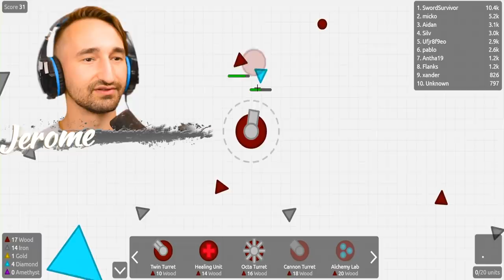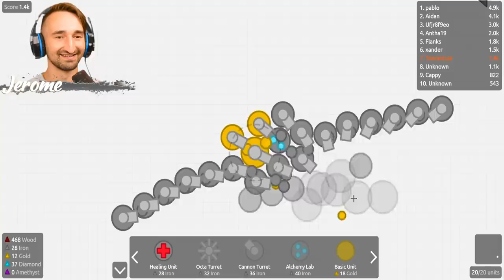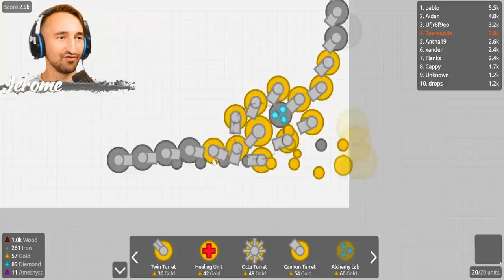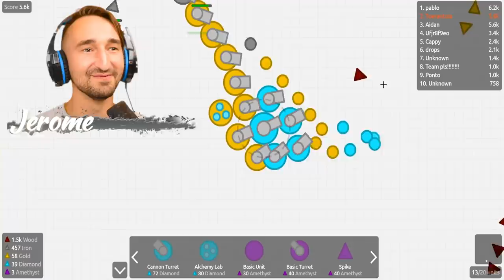4-Player Tankmith.io Spider Challenge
Today we play tanksmith.io